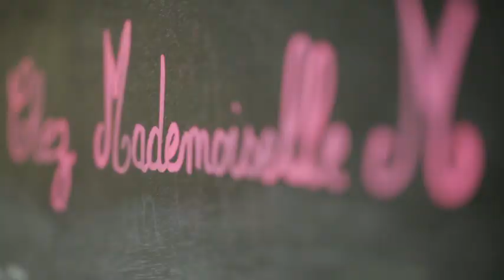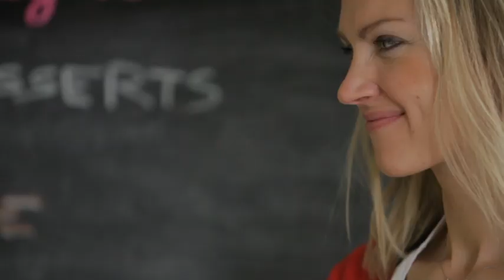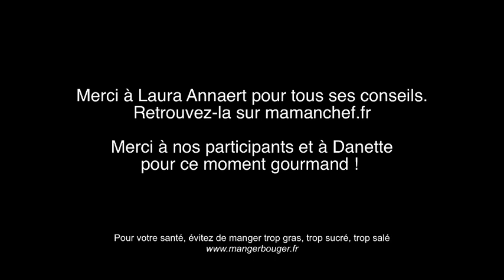Atelier gourmand Danette : Trifle à l'ananas / Chocolat chaud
Découvrez en images les ateliers gourmands Danette réalisés en partenariat avec Marmiton et réalisez vous aussi de délicieuses recettes à base de Danette. Au programme aujourd'hui : Trifle Danette Saveur Spéculoos et Ananas, accompagné de son chocolat chaud à la Danette et aux épices !
Pour lire la recette du Trifle Danette Saveur Spéculoos et Ananas
Pour lire la recette du chocolat chaud à la Danette et aux épices